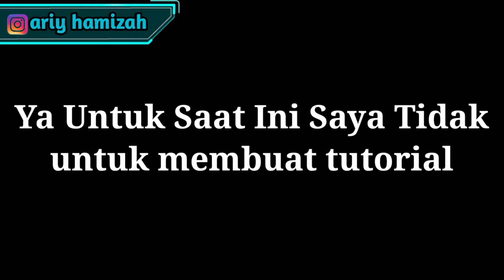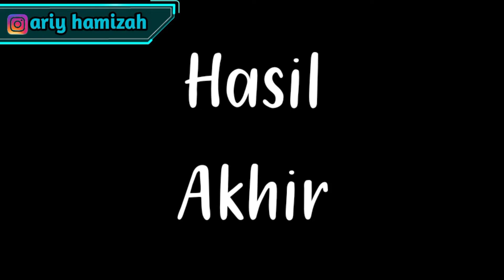MERAPIKAN RAMBUT PRIA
Ok kali Ini Saya Bukan Membuat Tutorial Ya,,,Sekedar Ingin Membagikan Vidio-Vidio Tentang Memotong Rambut pria
ok Terimakasih Banyak Yang sudah Support Cinel Saya Dari Awal Sampai Saat Ini
Terimakasih Juga Bagi Yang Sudah Subsceribe Like Comen And Sher Ya